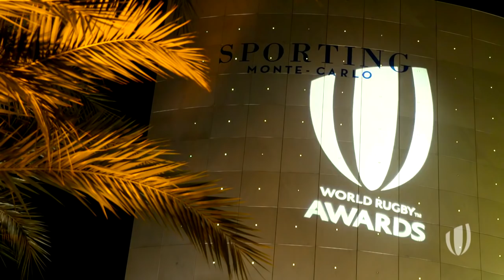Red carpet BEST bits - World Rugby Awards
The best moments from the red carpet at the World Rugby Awards in Monaco